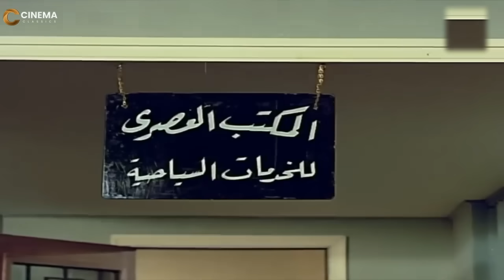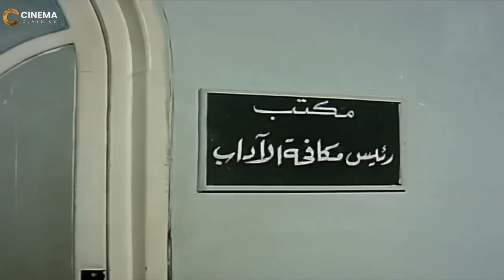شاهد فيلم | السوق السوداء | بطولة عادل ادهم و صلاح قابيل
تدور أحداث الفيلم في قالب درامي حول سلمى التي تعيش حياة مفككة بعد انفصال والديها وزواج كل منهما بأخر، تستسلم لشفيق الذي يغمرها بحب كاذب ووعود زائفة بالزواج.
ﺇﺧﺮاﺝ: نيازي مصطفى (مخرج)  عبدالعزيز جاد (مخرج مساعد)
ﺗﺄﻟﻴﻒ: فيصل ندا (قصة وسيناريو وحوار)  نيازي مصطفى (سيناريو)
طاقم العمل: ميرفت أمين  نور الشريف  عادل أدهم  نوال أبو الفتوح  عايدة كامل  رشوان توفيق